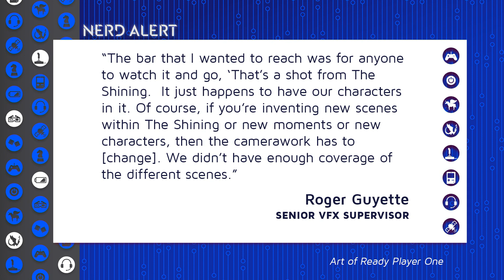How Ready Player One Recreated The Shining Scene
How Did RP1 recreate the Shining scene? Kim Horcher breaks it down.

"Whether you loved or hated Ready Player One, odds are you were still amazed by the second challenge—yes, that scene—even if it’s just wondering how the hell director Steven Spielberg pulled off something so impossible. Now we know.”